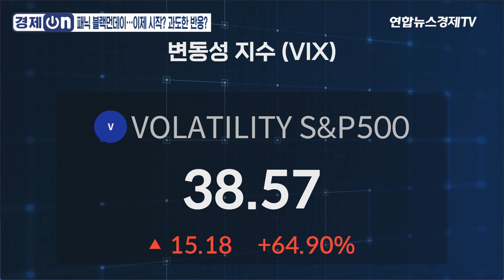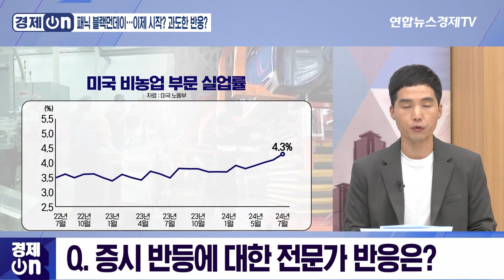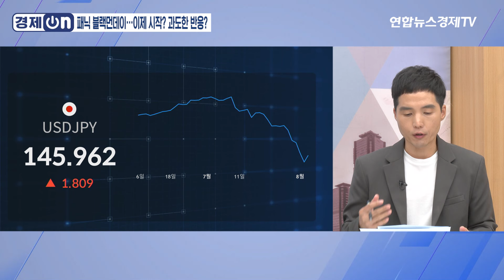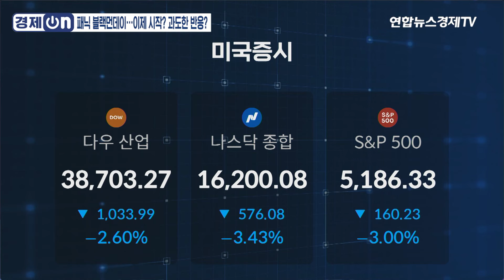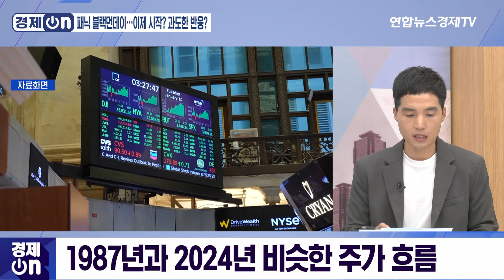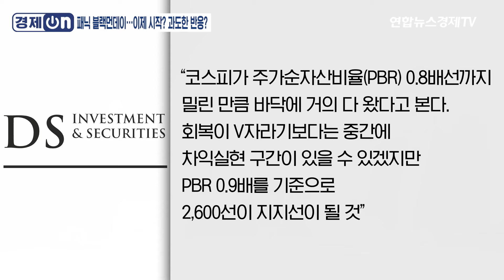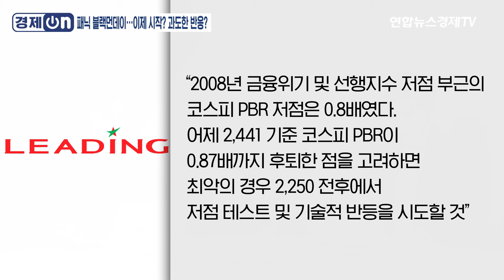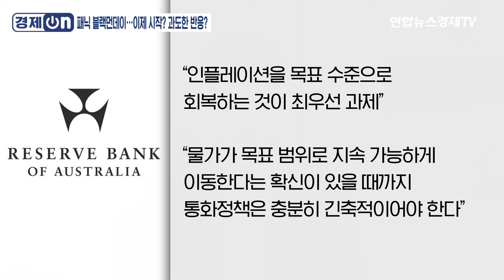패닉에 빠진 블랙먼데이…이제 시작? 과도한 반응? (권용욱 연합인포맥스 기자) | 경제ON 240806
💁🏻‍♂️출연: 권용욱 연합인포맥스 기자
💁🏻‍♂️진행: 이민재